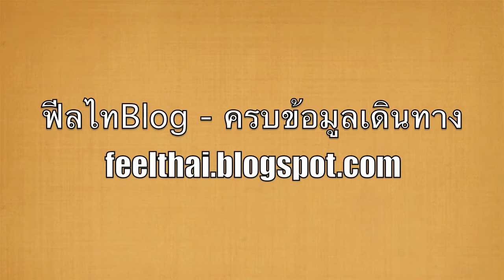ก เอ๋ย ก กาแฟ สาขา2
คลิปประวัติศาสตร์ของ  ก เอ๋ย ก กาแฟ สาขา2  ของ กร กะนุ่น ที่ริมคลองมอญ ตอนกำลังสร้างครับ